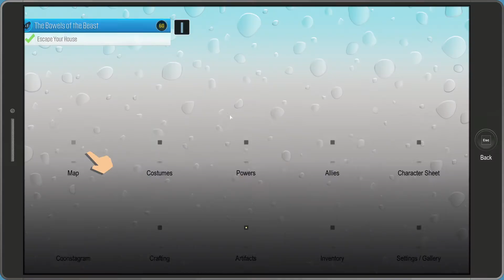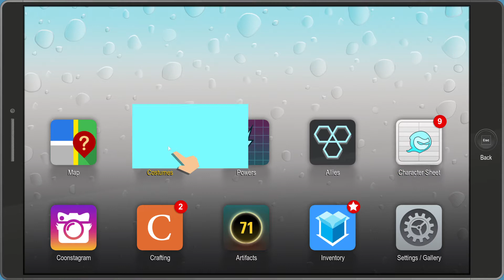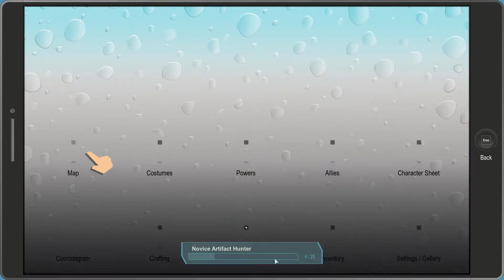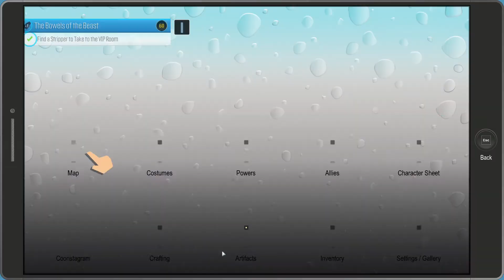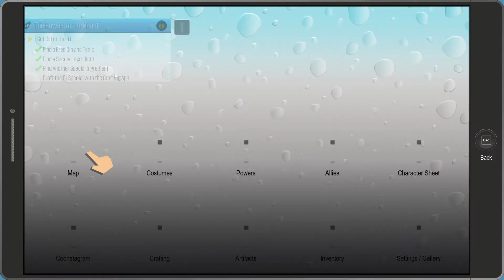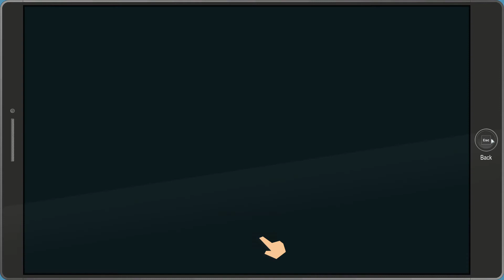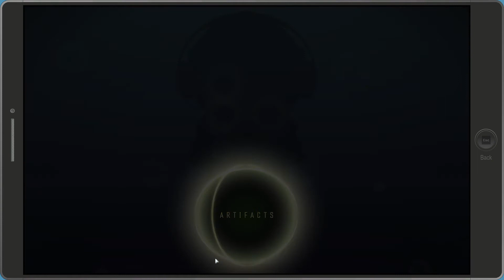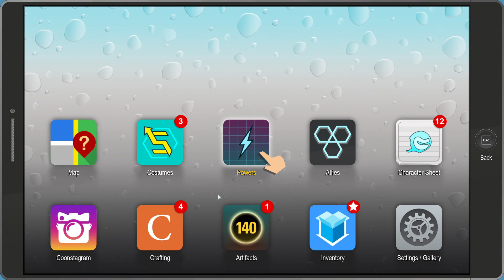SouthPark The Fractured ButtHole #3